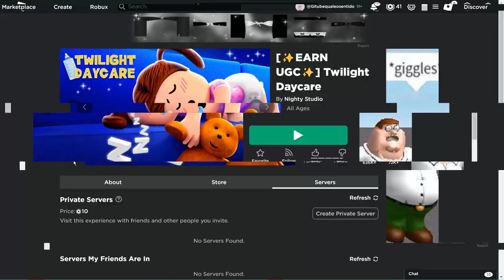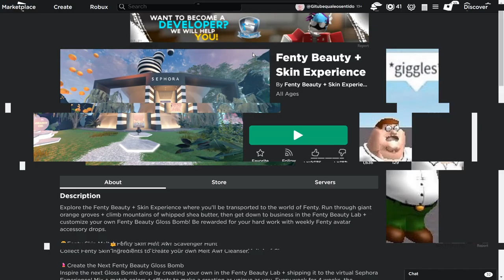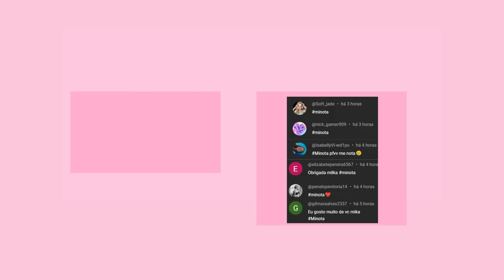COMO PEGAR 4 NOVOS ITEM GRÁTIS NO ROBLOX !💜-Milka Games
inicio: 00:00
item 1: 00:17
item 2: 01:16
item 3 : 02:10
item 4 : 04:40
final do video: 05:39